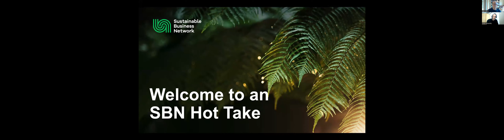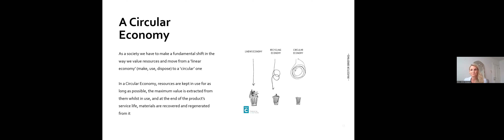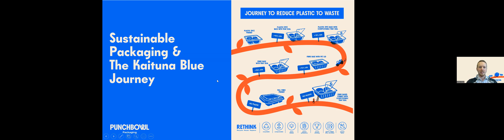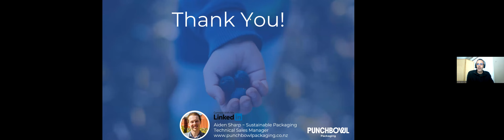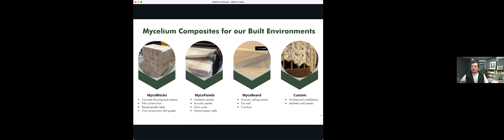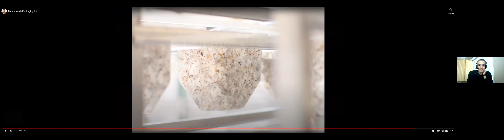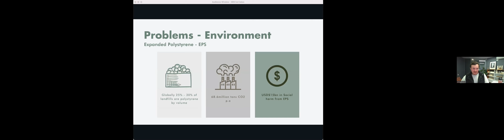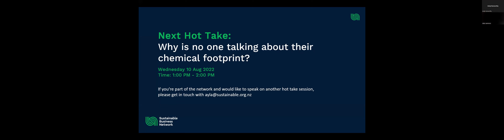Hot Take: Is ‘sustainable’ packaging getting a bad rap?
It’s time for our Sustainable Business Network whānau to come together for our July Hot Take conversation - Is 'sustainable' packaging' getting a bad rap?
Hot Take: 'Is 'sustainable' packaging getting a bad rap?' Plastic packaging is a major environmental concern. But are new materials really the answer? Our expert panel unpacks the issues. We consider what ideas are for keeps, and what ones belong in the bin.

Not an impact investor yet but keen to explore joining the whānau?

Speakers:
Andy Kenworthy - Sustainable Business Network

Aiden Sharp - Punchbowl Packaging

James Ferrier - Biofab

Marian Wood - Commonsense Organics

Rebecca Percasky - Better Packaging